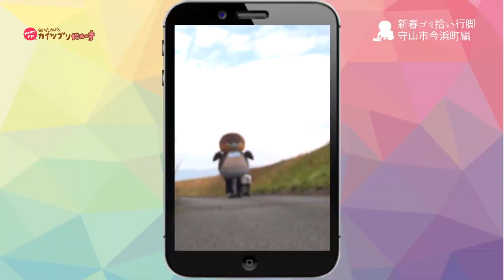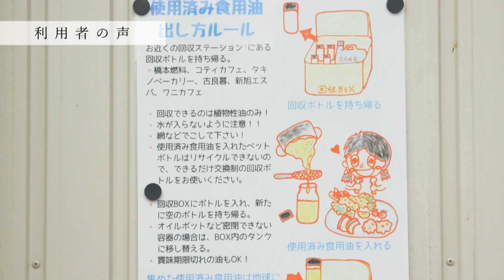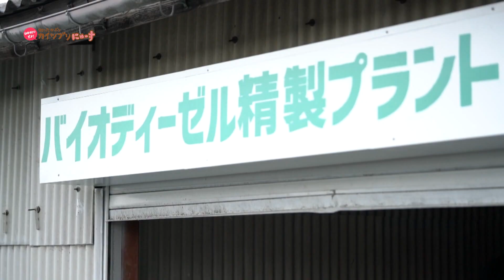2020/02/5放送・知ったかぶりカイツブリにゅーす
「地域に伝わる民話を一緒に歌いましょう　コーラス　「しゃぼん玉」ハーティーセンター秦荘」
「守山市今浜町 第1なぎさ公園でゴミ拾い！その2【野洲のおっさん ゴミ拾い行脚】」
「あってくれてありがとう：有限会社橋本燃料（高島市）編」